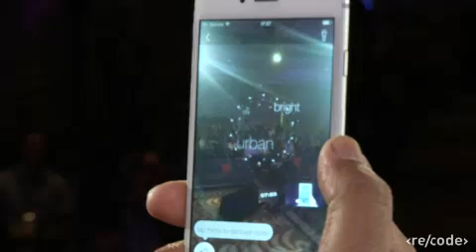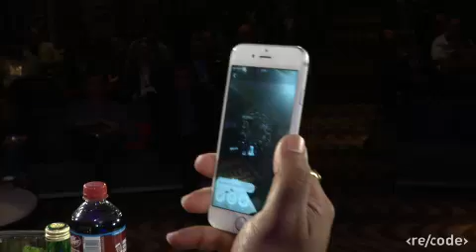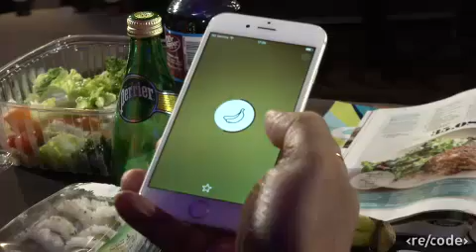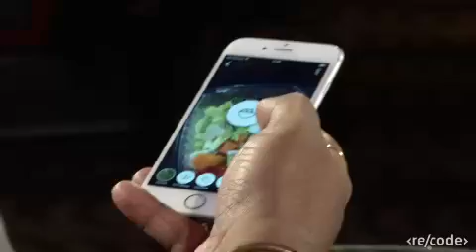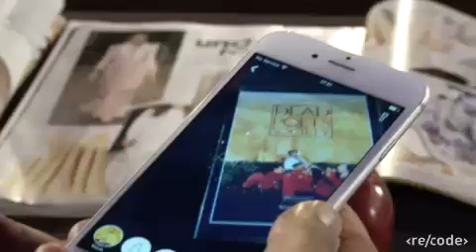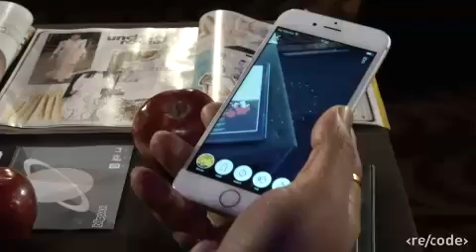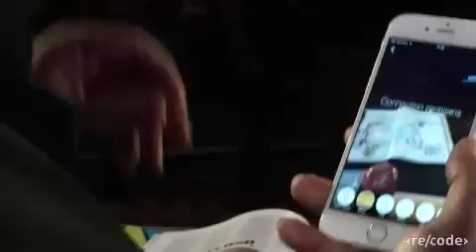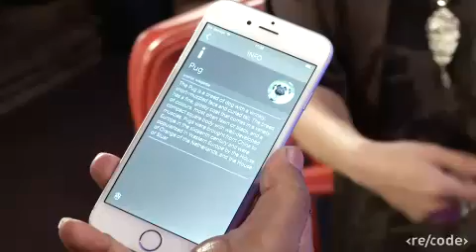Code conference: Lauren Goode interviews Ambarish Mitra of Blippar Feb 2016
Code conference by recode Lauren Goode discusses with blippar CEO Ambarish Mitra future of blippar and augmented reality. Mitra explains its new direction with introduction of artificial intelligence and machine learning to bring scale into augmented reality